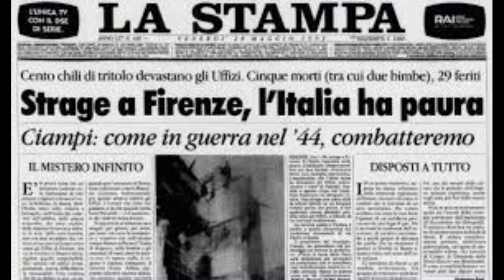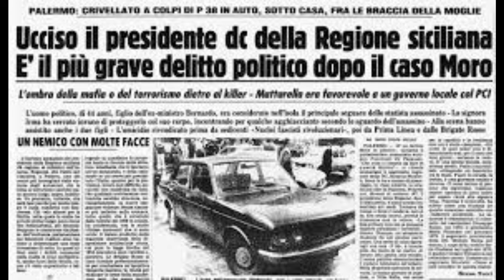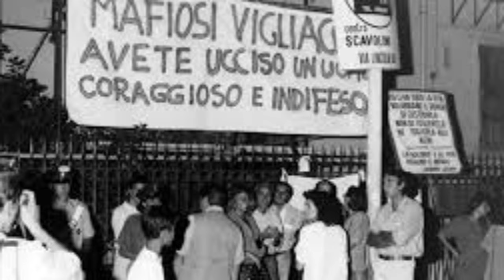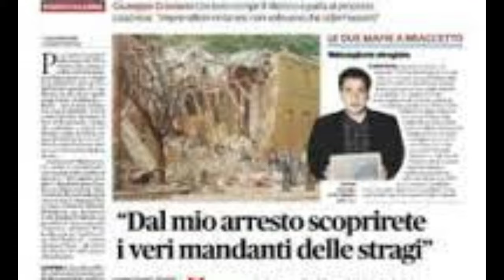"LA VITA LUSSUOSA E LE STRAGI DI COSA NOSTRA" CHI SONO DAVVERO I FRATELLI GRAVIANO?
Questa è la storia dei fratelli Filippo e Giuseppe Graviano, due giovani emergenti nel cuore del quartiere Brancaccio a Palermo durante gli anni '80. Cresciuti in un ambiente dominato dalla mafia e dalla violenza, i Graviano divennero figure spietate e audaci nel contesto della feroce rivalità tra la "nuova mafia" dei corleonesi e la "vecchia mafia". La loro brutalità si manifestò attraverso una serie di attacchi brutali, inclusi omicidi di personaggi pubblici, forze dell'ordine, giornalisti e cittadini innocenti. Nel 1993, la mafia guidata dai Graviano compì attentati dinamitardi in importanti città italiane, danneggiando non solo vite umane ma anche il patrimonio culturale del paese, come la Galleria degli Uffizi a Firenze e la Galleria di arte moderna a Milano.

Un evento significativo fu l'assassinio del coraggioso sacerdote don Pino Puglisi, avvenuto nel 1993, che sconvolse la comunità e mise in luce la ferocia dei Graviano e dei loro complici. Nonostante la loro spietatezza, i fratelli Graviano condussero uno stile di vita sfarzoso, frequentando luoghi esclusivi e viaggiando in luoghi esotici, apparentemente intoccabili nonostante fossero ricercati dalla giustizia.

Tuttavia, nel 1994, la loro fortuna cambiò. Mentre cenavano con le loro famiglie in un ristorante a Milano, le autorità riuscirono finalmente a catturarli, segnando la fine di un'era di terrore e violenza inflitte dalla mafia. Questo evento dimostrò che anche i criminali più spietati potevano essere portati davanti alla giustizia, mettendo fine a un capitolo oscuro nella storia di Palermo e dell'Italia.

Benvenuti nel mio mondo di  gossip e curiosità! 🌍
Nel mio canale YouTube, non troverete solo notizie, ma un viaggio affascinante attraverso le vite criminali.

Ogni video è un'opportunità per scavare nell'effervescente calderone della cultura pop, svelando retroscena e aneddoti che non troverete altrove. Vi guiderò attraverso le storie che dominano i titoli, offrendo uno sguardo dietro le quinte dei drammi e delle vittorie che tengono il mondo con il fiato sospeso.

Qui, ogni video è un invito a partecipare a una conversazione globale che non si ferma mai, dove ogni giorno porta con sé nuovi racconti da svelare e nuovi misteri da risolvere. Siete pronti a entrare nel vortice?